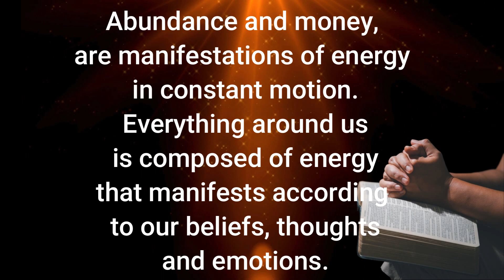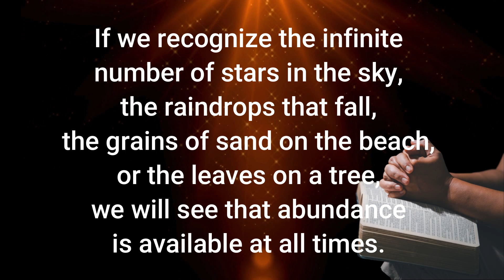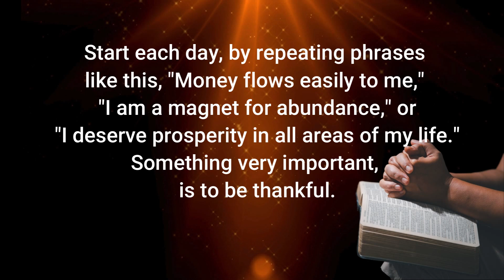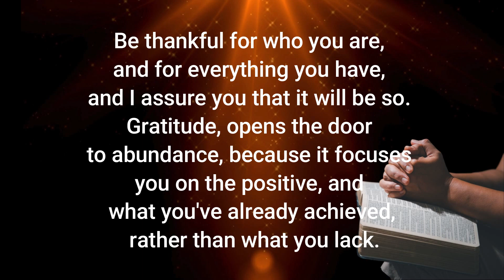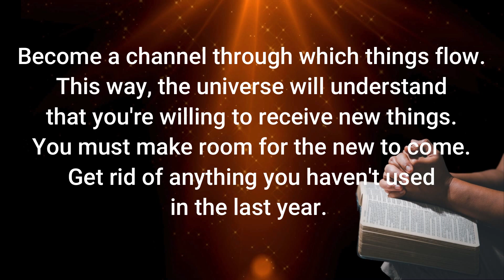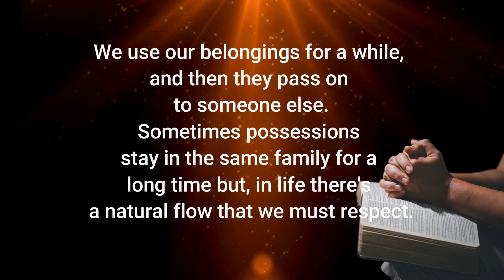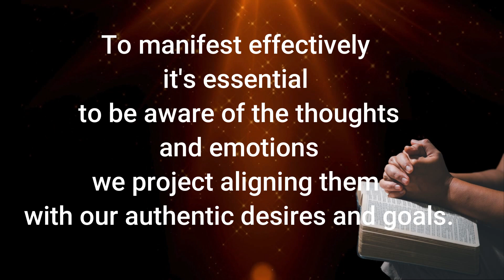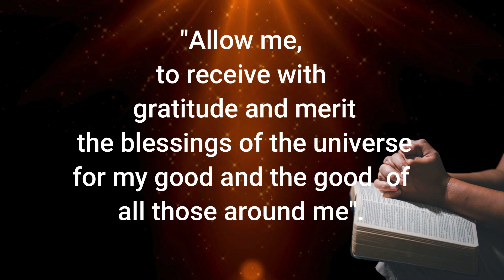PRAYER TO THE 7 ARCHANGELS FOR PROSPERITY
Welcome! In this video, I'll share with you a powerful prayer to the 7 Archangels, designed to attract abundance and prosperity into our lives. Reciting this prayer daily helps us connect with divine guidance and protection, releasing energetic blockages and opening our paths to a steady flow of blessings.
If you're ready to receive the abundance that the universe has for you, join me in this sacred practice, and let's begin this journey together!